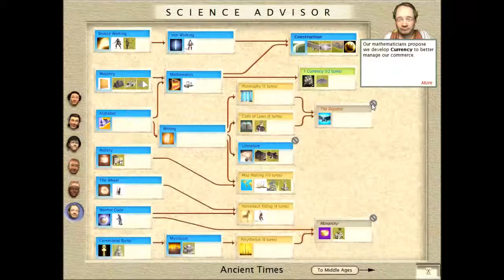Let's Play Civilization III Folge 5 [deutsch] - Aggressive Expansion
Der Städeausbau und die Erkundung wird fortgesetzt und ein Angriff vorbereitet.